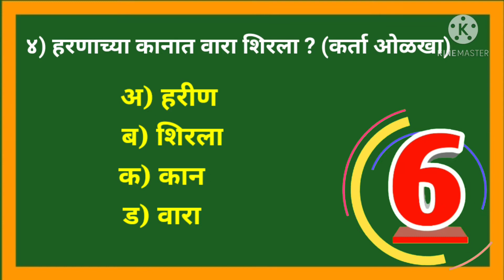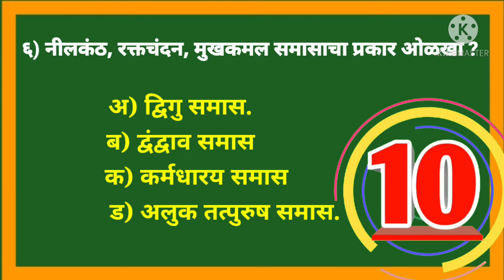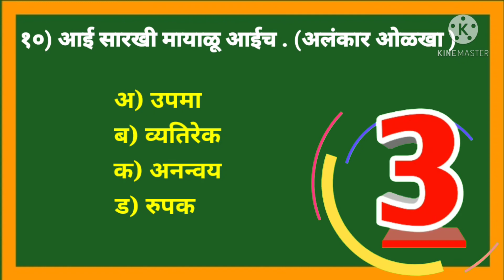मराठी व्याकरण उपयुक्त प्रश्नसंच marathi grammar सर्व स्पर्धा परिक्षेस उपयुक्त प्रश्न Daily quiz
# Marathi grammar
# मराठी व्याकरण उपयुक्त प्रश्न संच
तलाठी, ग्रामसेवक, zp उपयुक्त
Daily test series
Daily quiz